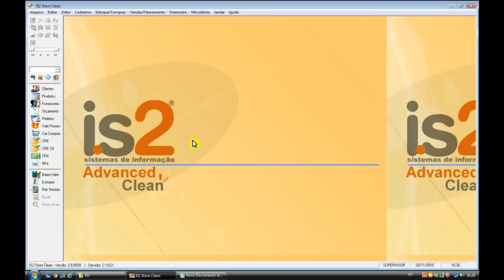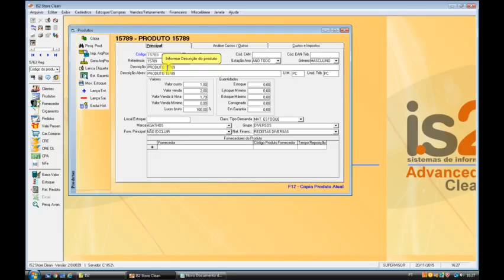Como Cadastrar Um Novo Produto Por Repete Campos | Software Loja de Roupas e Varejo IS2 Store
Videoaula demonstrando como cadastrar um novo produto utilizando o recurso de repete campos no Software Loja de Roupas e Varejo IS2 Store.

O IS2 Store é um sistema (software) de gestão específico para empresas do setor do comércio, como por exemplo software para lojas de roupa, sistema para lojas de calçados, progrma para confecções, software para óticas, software para comércio, programa de automação comercial para loja de roupas, software de automação comercial, sistema para gestão de loja de roupas, programa para loja de roupas, software para gerenciamento de loja de roupas, programa para bazar, sistema para livrarias, software para loja de bijuterias, software para loja de cosméticos, programa para agropecuária. Seu objetivo é organizar, centralizar e facilitar o acesso às informações dos diversos setores de uma empresa.

Com o software IS2 Store você terá o controle de sua loja em suas mãos com muita agilidade e precisão. É um software completo e indispensável para a gestão da empresa. É a ferramenta mais importante da sua empresa.

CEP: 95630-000